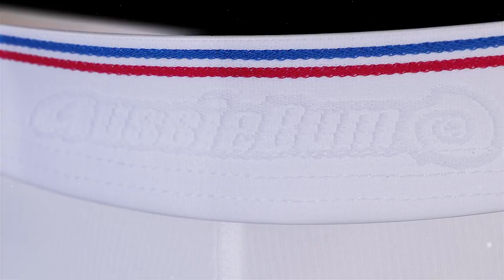aussieBum Underwear New - CottonRib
For lovers of our classic style and for lovers of the ultimate in ribbed cotton. Feel the softness, comfort and support, that only our classic underwear provides, with an all-new subtle tonal waistband - softer than ever.